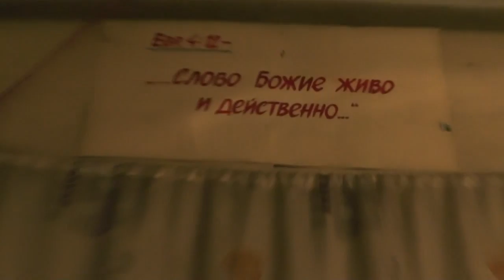Почему неправославные скрывают почти всегда своё подлинное название? 30.10. 2016